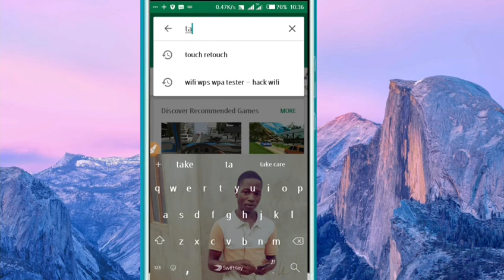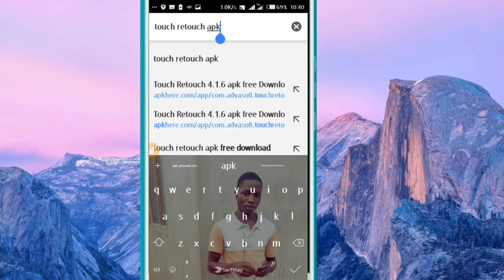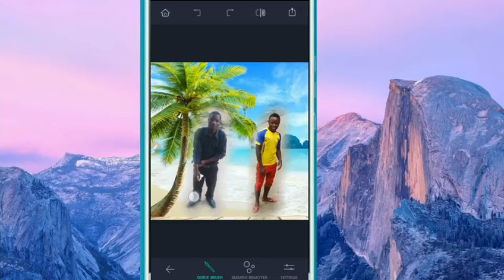JINSI_YA_KU DOWNLOAD_ APP_YA_KUMUVUA NGUO MTU ABAKI UCHI.